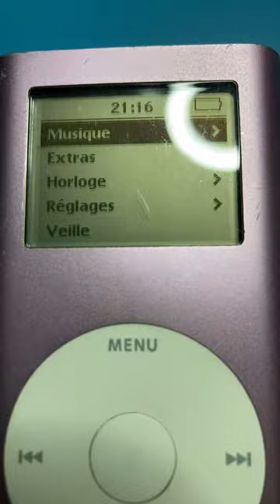iPod Mini : Favorite color’s in 2023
🇲🇫 OUI ! je concède que je suis un fan des iPods d'apple 🎧. Merci Steve pour ton travail ! Ici vous allez trouvez des vidéos autour de ma passion la réparation, le modding et la collection d'iPods. Je vous souhaites à tous la bienvenue. Bisous Bisous

🇺🇸 yes I concede that I am a fan of apple iPods. Thanks Steve for your work ! Here you will find videos around my passion, repairing, modding and collecting ipods. I welcome you all. XOXO

Selection of 128Gb to 1Tb SD CARD and Micro SD CARD of quality :

- SanDisk Extreme PRO carte SDXC + RescuePRO Deluxe, jusqu'à 200 Mo/s, UHS-I, Classe 10, U3, V30

- Kingston SDS2/ Canvas Select Plus Carte SD Class 10 UHS-I

- SanDisk Extreme PRO microSDXC carte + adaptateur SD + RescuePro Deluxe jusqu'à 200 Mo/s avec des performances applicatives A2 UHS-I Class 10 U3 V30

Link Aliexpress for all new buyers with a BONUS 👋

Enter this code in Aliexpress and get your GIFT 🎁 : AYV44084

AliExpress charger
AliExpress protective case or this one
AliExpress screen protection